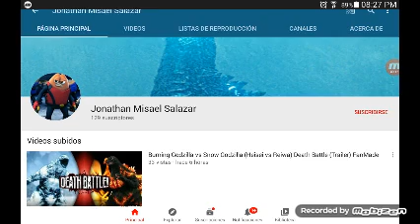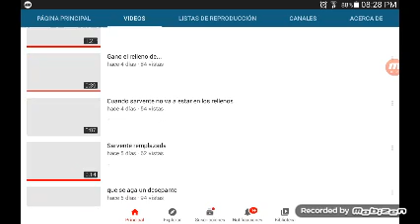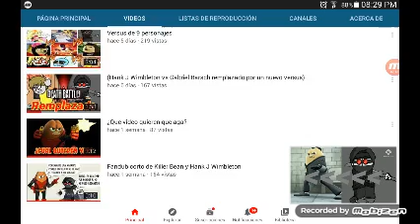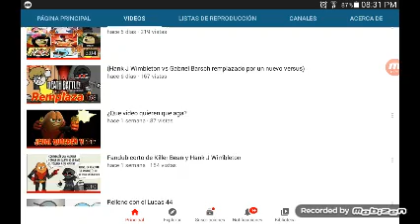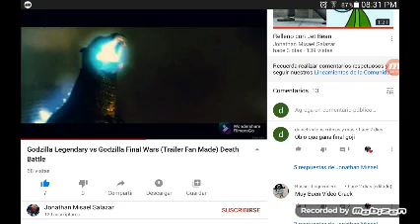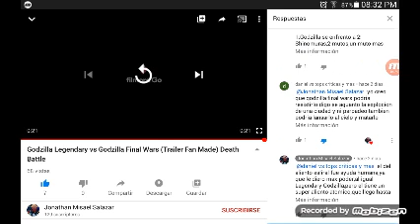Critica a jonathan mizael salazar